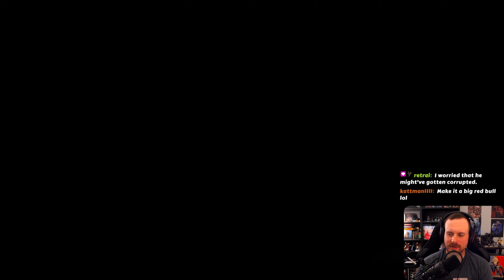INTO THE WARP | Warhammer 40K: Space Marine 2 - Let's Play Part 7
Warhammer 40K: Space Marine 2 || PS5

Welcome to the Warhammer 40K: Space Marine 2 Co-op Let's Play!

Warhammer 40,000: Space Marine 2 is a 2024 third-person shooter hack and slash video game developed by Saber Interactive and published by Focus Entertainment. The sequel to Warhammer 40,000: Space Marine (2011), it was released for PlayStation 5, Windows, and Xbox Series X /S on 9 September 2024.